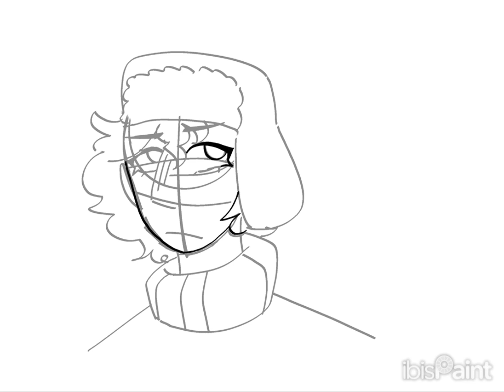Kyle speedpaint :D